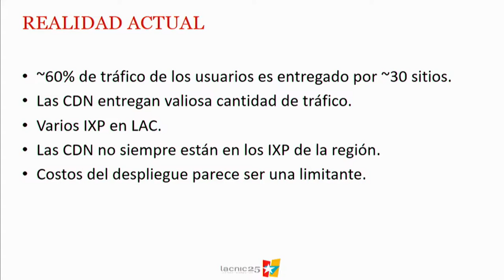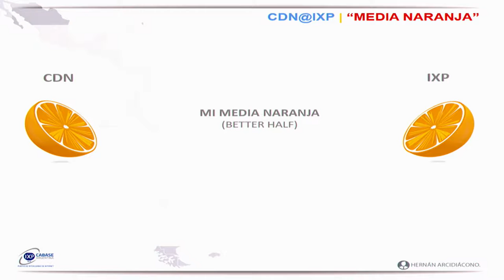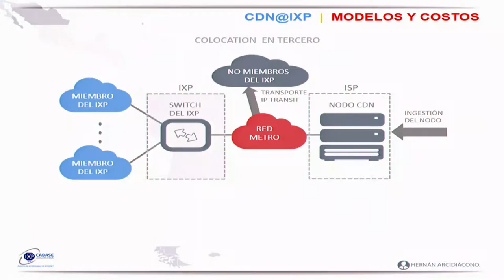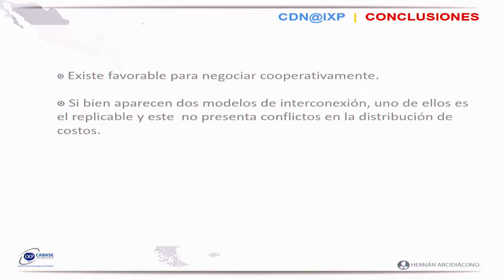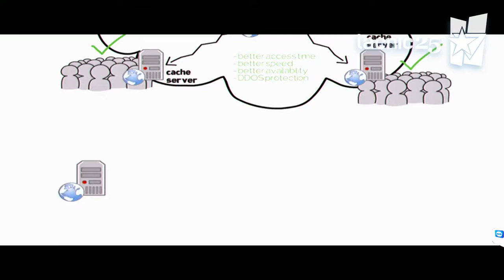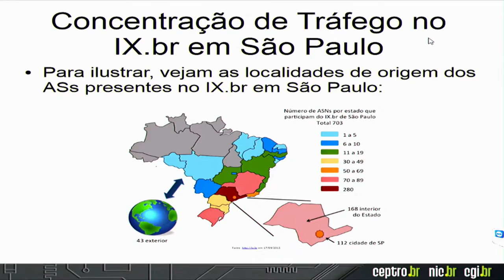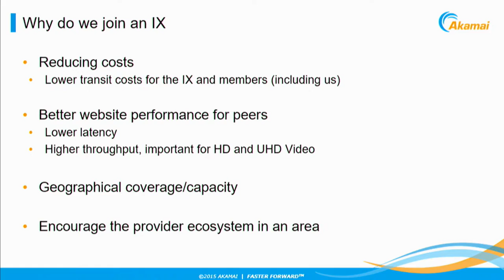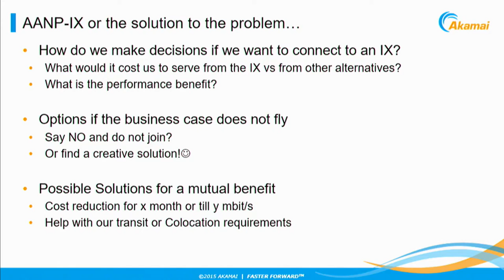Panel "Conectando CDNs a IXPs costos"